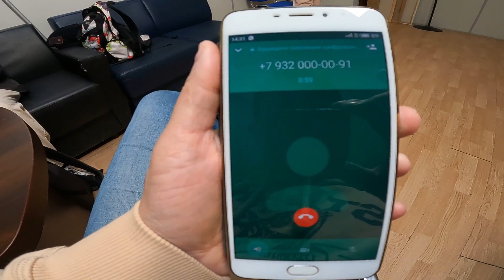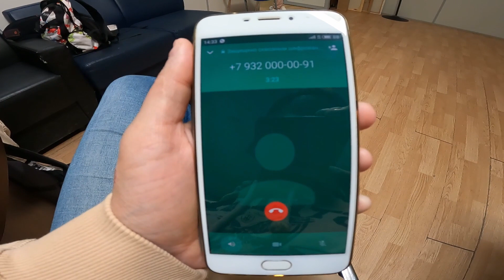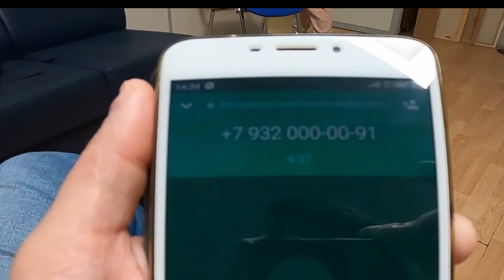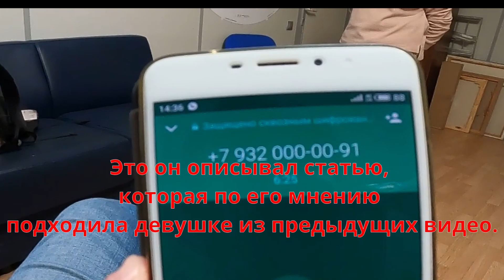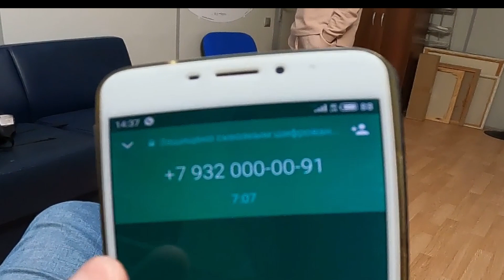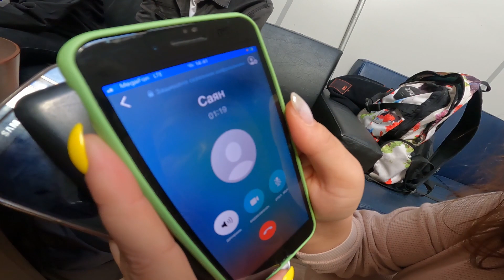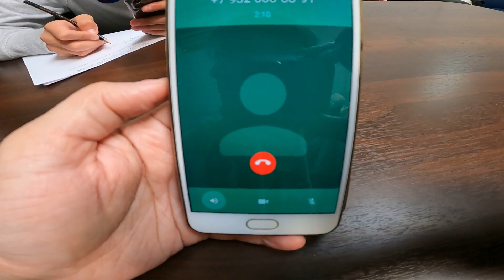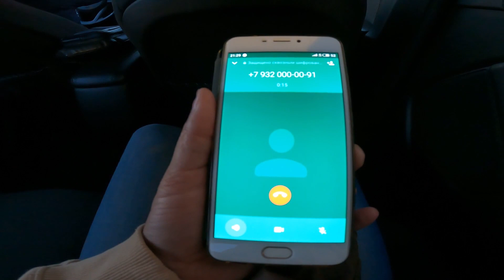Нам звонит бандюк